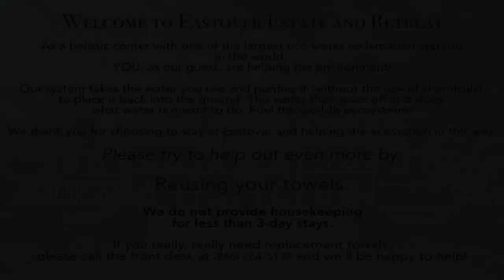Eastover Estate and Eco Village 5⋆ Review 2019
Eastover Estate and Eco Village 5⋆

This resort offers yoga classes on Saturday and Sunday. resorts Eastover Estate and Eco Village. Tanglewood Musical Center, an entertainment venue, is 5 minutes’ drive away from this tranquil property. travel Eastover Estate and Eco Village. Private bathrooms and a safety deposit box are standard for each simply furnished room at the Eastover Estate and Retreat. luxury Eastover Estate and Eco Village. They also provide flat-screen TVs as well as a small refrigerator. Hotel Box. The hotel is located on 600 acres and offers beautiful gardens and hiking tours. Review Box. Yoga, Tai-chi and Qi-Gong programs are offered year-round. spa Box. Wellness classes and breakfast are included. resorts Box. Concierge services are also available. travel Box. The Eastover Estate and Retreat is 3 mi from the Bousquet Ski Area. luxury Box. The Ventfort Hall Mansion and Gilded Age Museum is within 5 minutes' drive of the property. Hotel 2282.  . Review 2282.